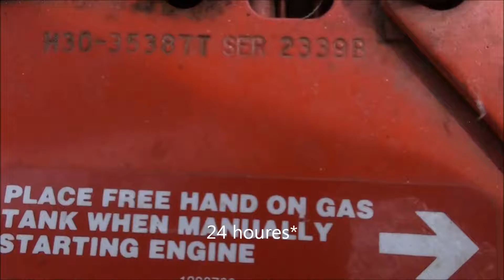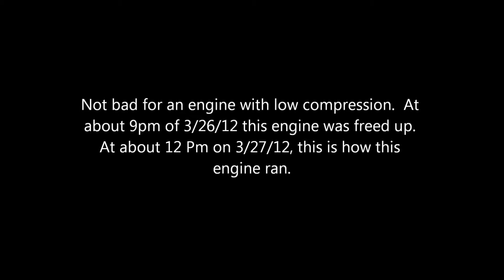Tecumseh H30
sounds awesome. toobad its missing. (8 cycle) engine burns oil because its got a lot of blow by since the engine seized up from someone running it incredibly low on oil. :(
did clean the carburetor throughly and i found a substance that looked like tranny oil and was thick like syrup.